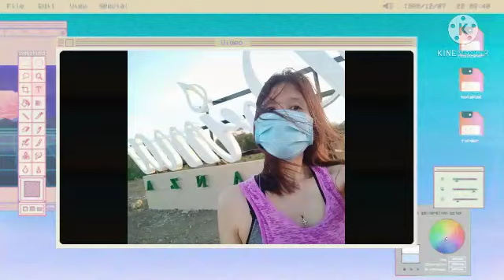GALA TO VISTA MALL